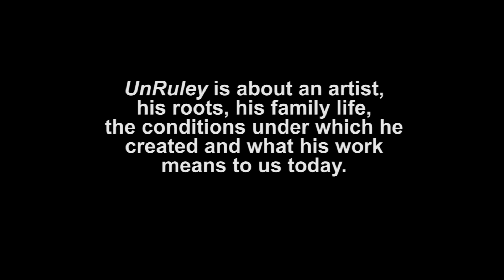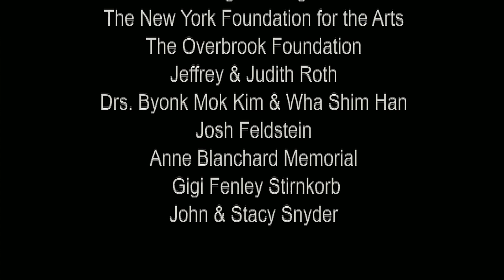Ellis Ruley - The Artist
Here are but a few clips on Ruley's art that will be included in the doc film, unRuley -- earmarked for PBS national broadcast, 2016. The first posted trailer was on the general movie, the second trailer was on the exhumations, examinations and re-interments regarding the mysterious deaths of Ellis and his son-in-law on the property -- serving as resolution to the film. This final trailer represents the bulk of the movie along with Ruley's background; son of a runaway slave, the auto accident insurance award, his marrying a white woman, his takin' up paintin', the conditions under which he created and his mysterious death.